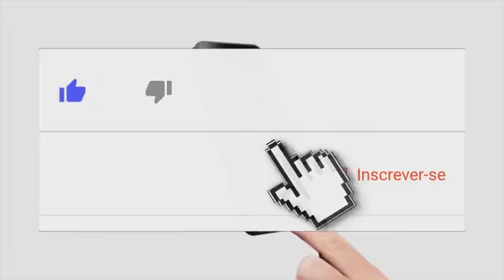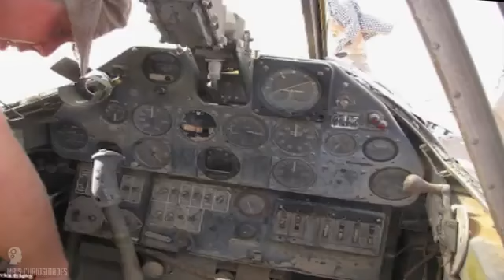COISAS ANTIGAS E INCRÍVEIS ENCONTRADAS Mais Curiosidades